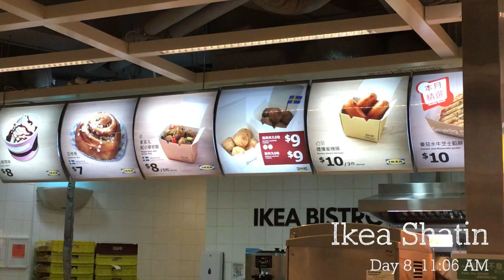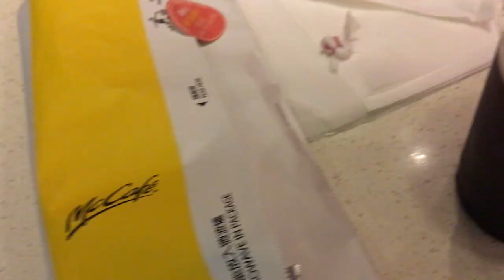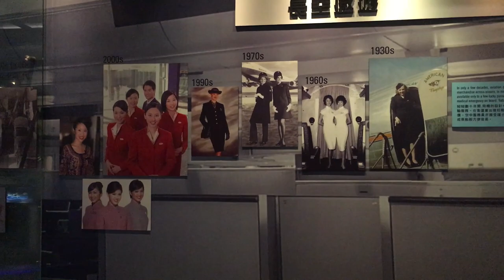Travel Vlog: Hong Kong 2017 #8-9 IKEA + Shopping + Home!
Just wrapping up the final two days of the trip with some last minute visits and shopping. There's something about being out in the bustling streets at night in Hong Kong that feels so special to me. The rush of business people during the daytime has subsided a bit, yet the atmosphere is by no means lifeless and unexciting. Instead, the dark night provides the backdrop to let the warm glow of markets and shops stand out.

Looking back at this video as I sit in the heart of downtown Toronto at night, looking at a street devoid of pedestrians, and listening to a mixture of distant sirens and street-racing noise, makes me miss the peaceful liveliness of Hong Kong summer nights. (Still, there is a lot that I do like about Toronto, which is why I'm staying here...)

Anyway, that is my little reflection of the trip.